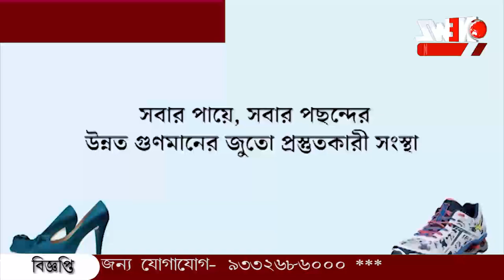"মুখ্যমন্ত্রী নয়, আপনাদের দিদি হিসেবে এসেছি" আচমকা চিকিৎসকদের মাঝে মমতা বন্দ্যোপাধ্যায়।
"মুখ্যমন্ত্রী নয়, আপনাদের দিদি হিসেবে এসেছি" শনিবার আচমকা চিকিৎসকদের মাঝে মমতা বন্দ্যোপাধ্যায়। মুখ্যমন্ত্রীর আগমন কে স্বাগত আন্দোলনরত জুনিয়র চিকিৎসকদের।